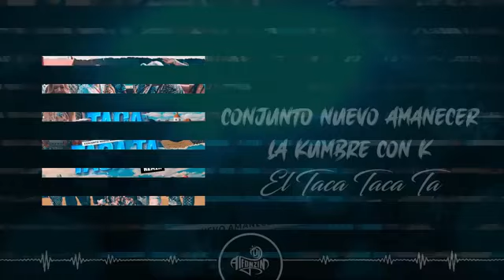LA CUMBRE CON K EL TACA TACA TA